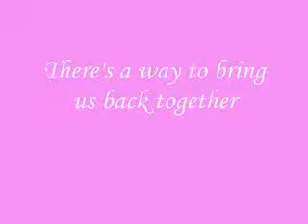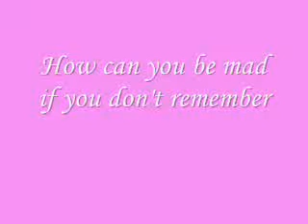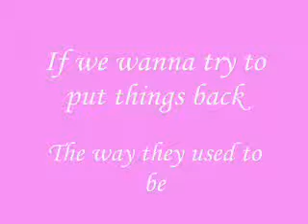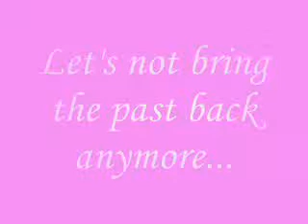32 The Past Lyrics